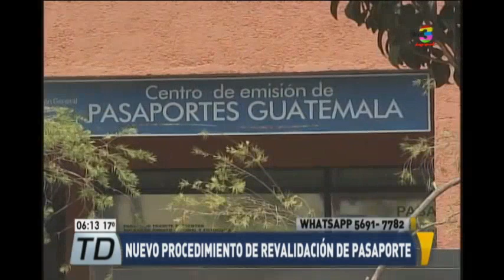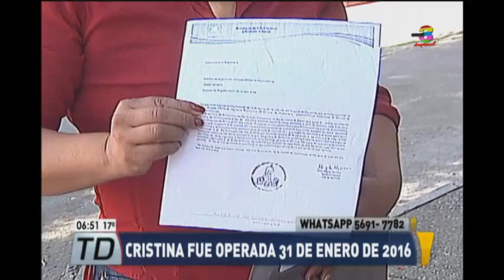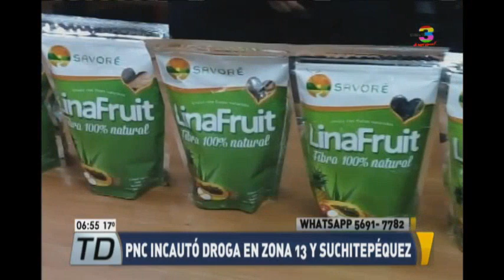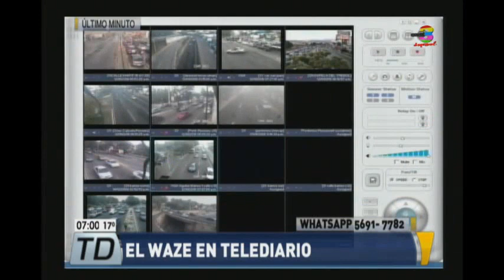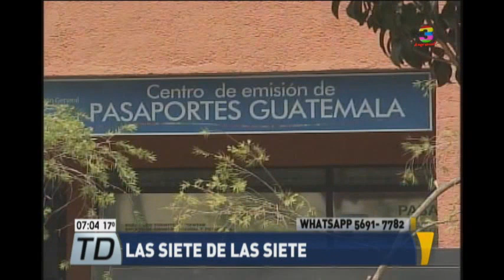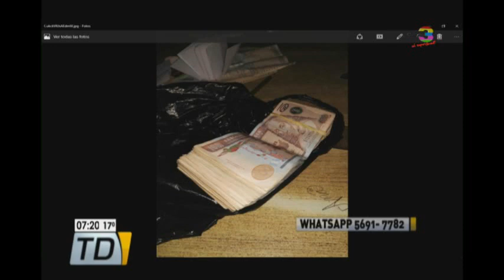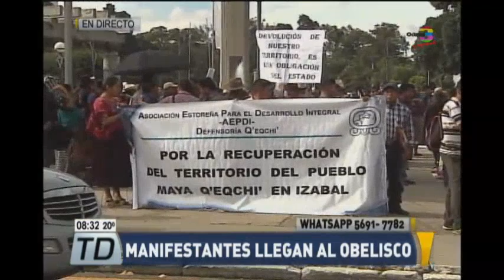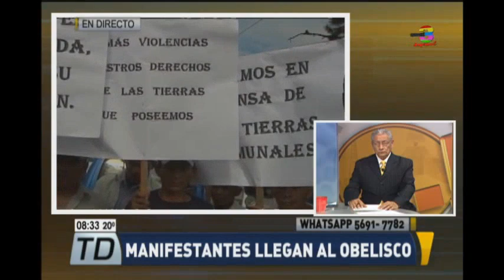Telediario al Amanecer: Programa del 12 de octubre de 2016